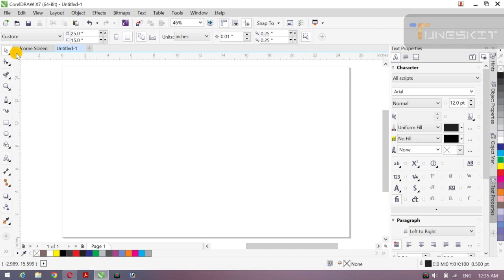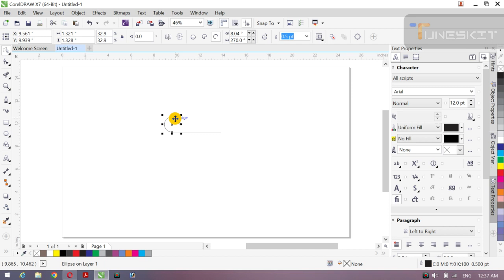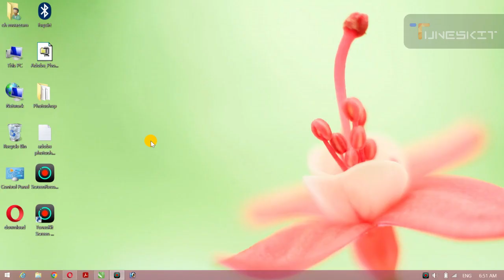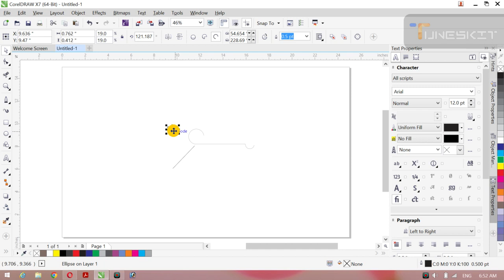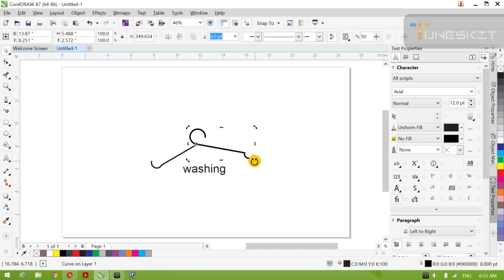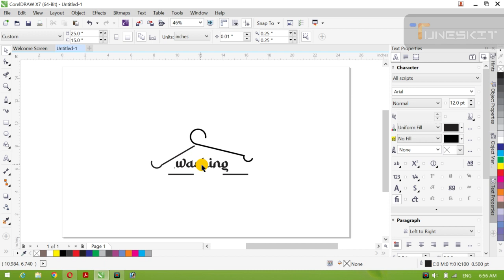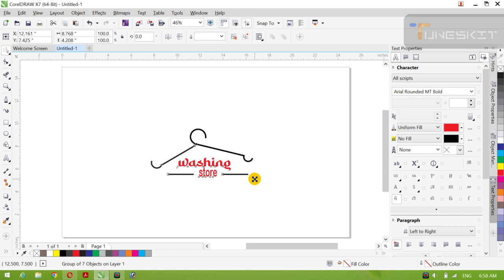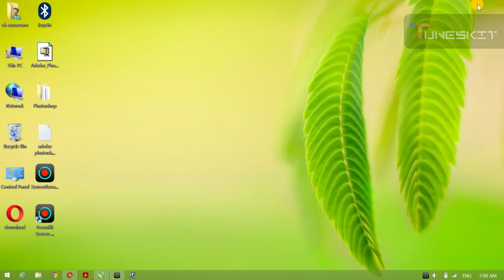washing hanger bnyin